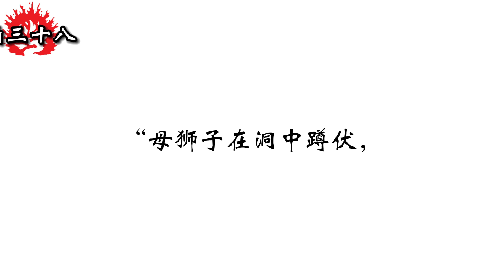和合本圣经 • 约伯记第38章 耶和华回答约伯(旧约国语 普通话) | Mandarin Bible • Job 38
约伯记/约伯传/约弗传